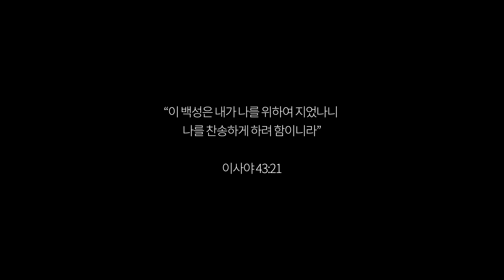[삼분콜링] Ep. 18 너와 나의 하모니(김천명형제)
*  종교교회 여호수아 청년부예배
    매 주일 3시 3층본당